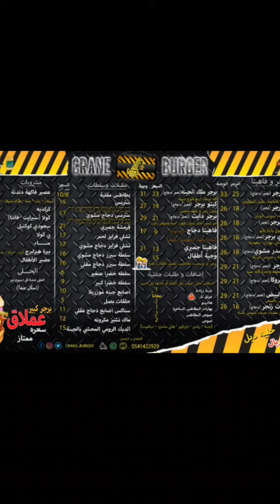كرين برجر مطاعم جدة